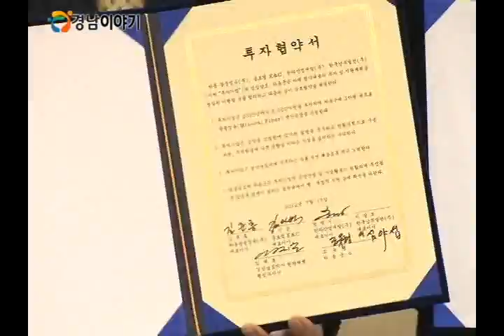신기술 광물섬유 및 리조트 개발사업 협약체결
이에 따라 경상남도는 하동광물섬유와 글로벌 K&C 등 4개 업체와 함께
3천억 원의 사업비를 투입해 하동 일대에 3만평 규모의 광물섬유 생산공장을 세우고 하동화력발전소에서 발생하는 석탄재를 연간 60만 톤까지 재활용하게 됩니다.

더불어 우람개발 및 우람종합건설과도 손잡고 150실 규모의 호텔과 마리나 등을 조성하는 통영 리조트개발 사업도 추진합니다.

경상남도는 이번 협약을 통해 2천300명 정도의 직·간접 고용유발효과가
있을 것으로 기대하고 있습니다.